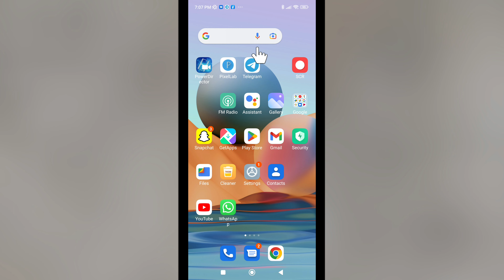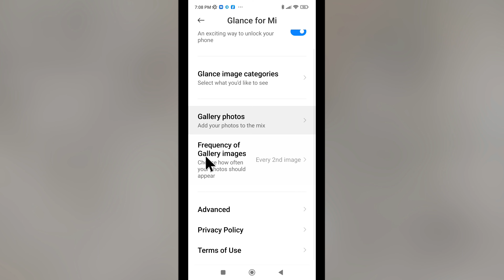Glance Wallpaper Kaise Lagaye Redmi | Redmi 9 Power Glance Setting